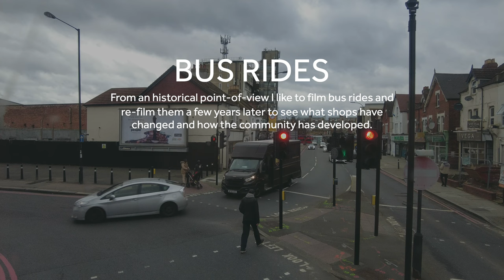Bus Rides: Catford to Sydenham | Bus 202 London (December 2023)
Bus ride from Catford to Sydenham starting at 12:01pm on Thursday 21 December 2023. Bus 202.

📚 My Books...

🌻 Social Media...